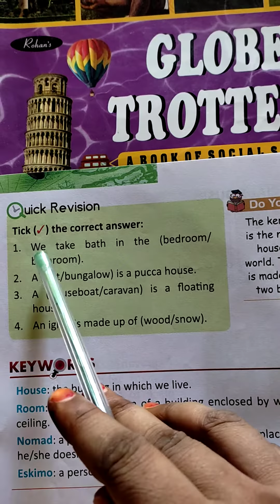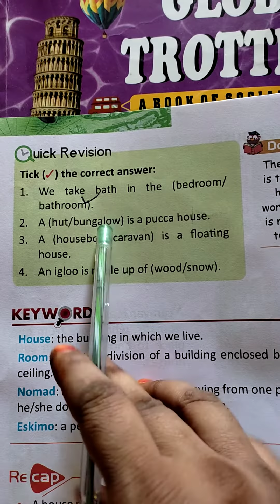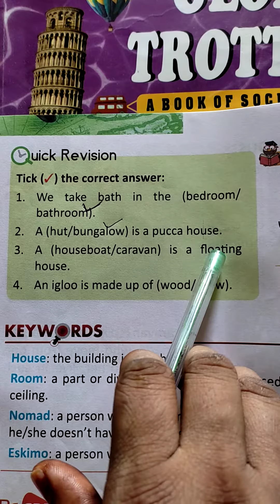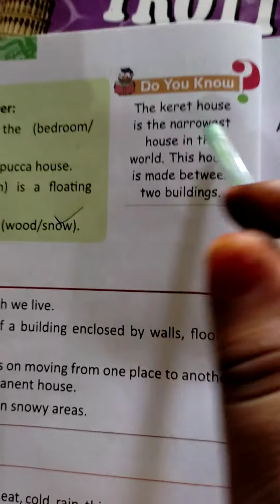class 1 ch-8 sst